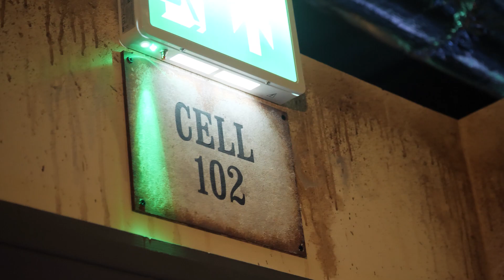Prison Putt: Unlock the Adventure - UK's Premier Adventure Golf Experience!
Dive into an exciting escapade at Prison Putt, the ultimate adventure golf experience nestled in the heart of the UK and Europe! Our course offers a one-of-a-kind journey, combining the beloved game of golf with the thrilling theme of a prison escape. It's the perfect destination for families, friends, and couples looking for an unforgettable day out.

🔒 **Immerse Yourself in the Adventure:**
Each step on our course brings a new challenge, with creatively designed obstacles that test your precision and strategy. Imbued with the essence of an exhilarating prison breakout, Prison Putt guarantees an engaging experience for golfers of all ages and skills.

🌟 **Highlights:**
- Experience a unique blend of golf and adventure with our prison escape theme.
- Ideal for players of all ages, offering fun and challenges for everyone.
- Perfect for group outings, family fun, or a unique date experience.

Join us at Prison Putt for an unparalleled adventure that goes beyond the traditional game of golf. Are you ready to putt your way to freedom?